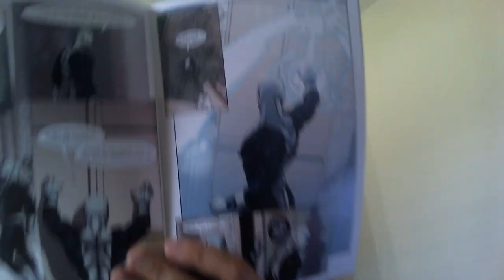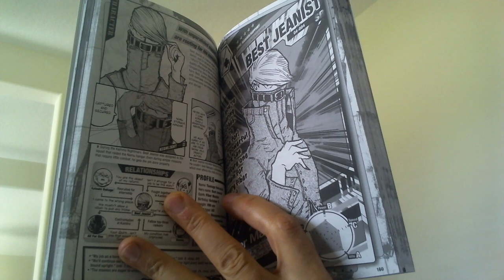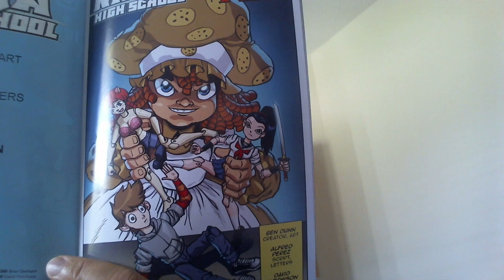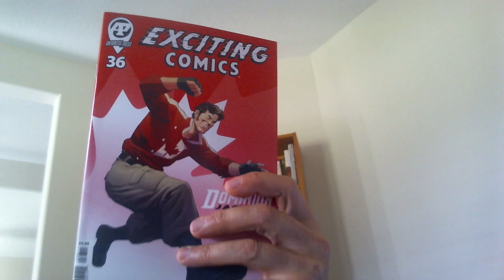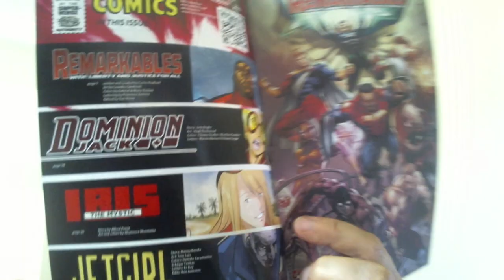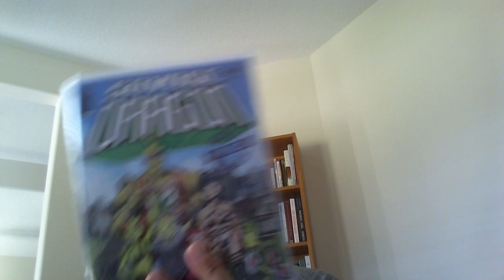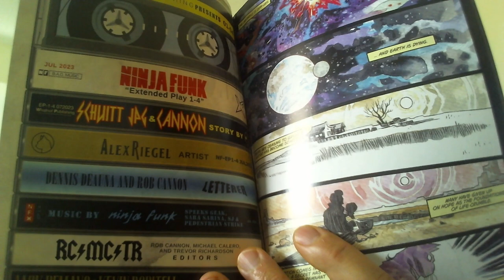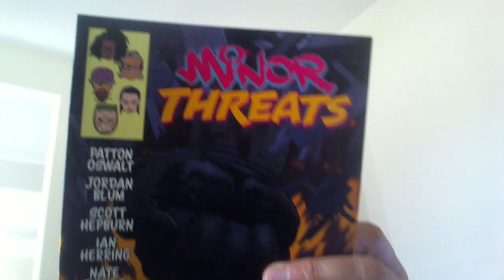Indie Monster Haul August 2023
Including comics from Asylum Press, Antarctic Press, Image Comics, Whatnot Publishing, Fantagraphics and Scout Comics.